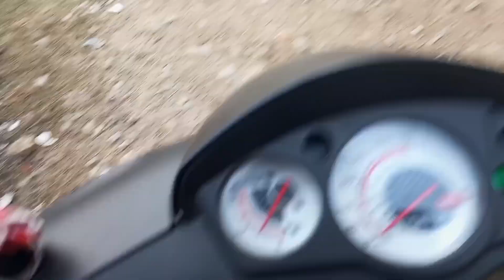First Moto vloging.